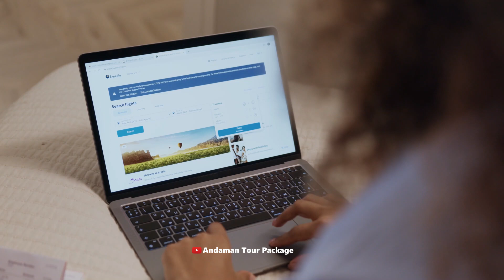Kolkata से Andaman की ये Trip कहीं आप से Miss न हो जाए ! Kolkata to Andaman Trip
Andaman Trip From Kolkata Trip 2 | Andaman Package From Kolkata | Kolkata to Andaman Trip

Package Name: - Exotic Andaman Air Package Ex Kolkata
Destination Covered: - Port Blair, North Bay island, Ross Island, Havelock & Neil Island
Traveling Mode: - By Flight - Kolkata to Port Blair
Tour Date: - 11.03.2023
Class: -  Comfort
Meal Plans: - MAP (Breakfast & Dinner)

                                       Team Andaman Tour Package
                                     {Andaman Nicobar Island, India}
                    …Jab Bhi Aap Aye Andaman, Pura Ghumye Andaman…